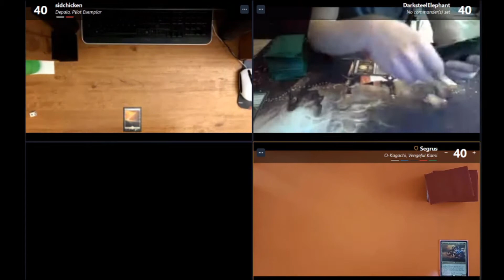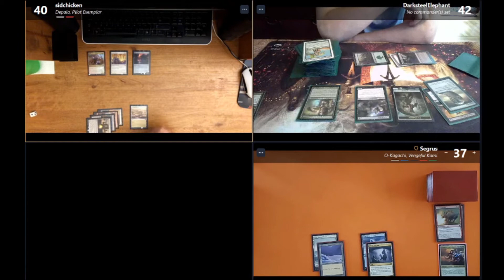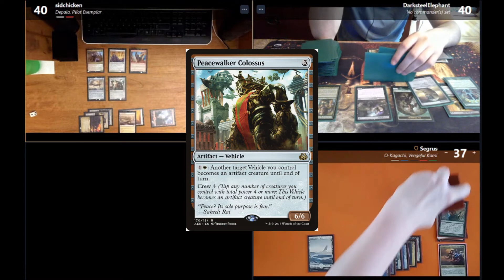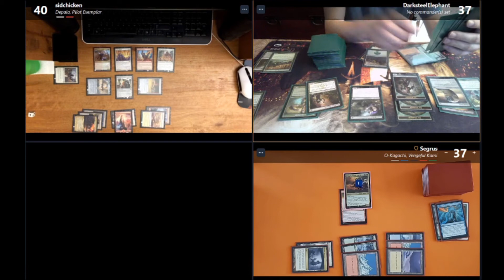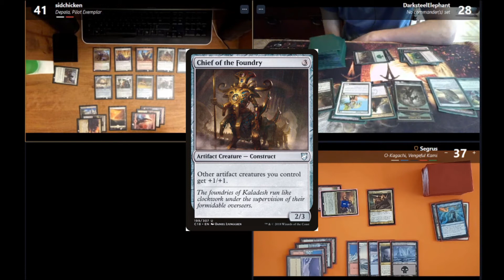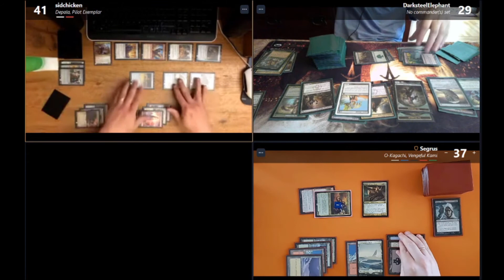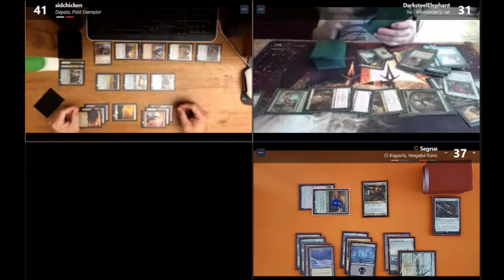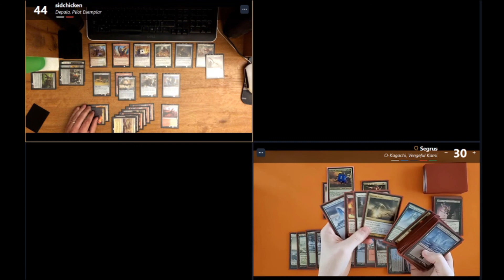Sunny Days Gaming 15: Depala, Rhys, O-Kagachi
Here's our next remote gameplay video from the previous Sunday (6/28/2020), featuring Sid's Depala, Darksteel's Rhys the Exiled, and Segrus' O-Kagachi build.  Depala gets a second shot at turning us into highway paste using vehicles while Rhys gets up and busy with all of its elf cards.  Will O-Kagachi be able to withstand these well-tuned engines?  Find out!